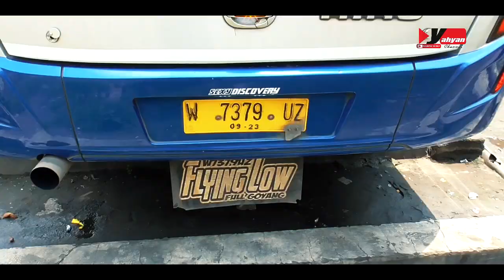DRIVER MUDA BERGAYA YANG BERNYALI TINGGI !! Sugeng Rahayu W7379UZ Mr. Alone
Masih bersama Sugeng Rahayu W 7379 UZ Mr Alone menggoyang jalur Surabaya-Semarang